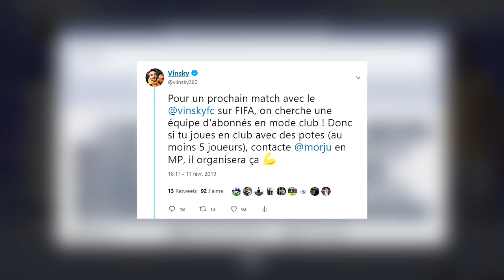VINSKY FC vs DES ABONNÉS (SAISON FIFA 2 - MATCH 4)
Match 1: VINSKY FC 2-0 LES COPINES
Match 2: VINSKY FC 0-2 ENEXY ESPORT
Match 3: VINSKY FC 0-2 IR GENIUS
Match 4: VINSKY FC vs DES ABONNÉS